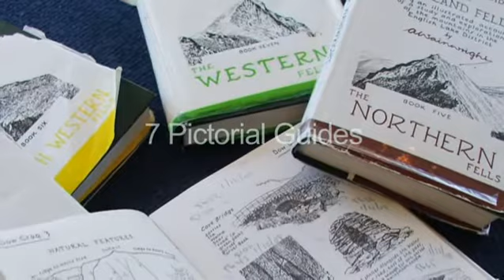The Wainrights In Colour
A fascinating and unique exhibition by Andy Beck.

Andy has spent the past three years producing watercolour sketches of every view which A.Wainwright depicted in his Seven Pictorial Guides to the Lakeland Fells. With careful research Andy has visited each location and from his own photographs produced images of each and every scene as it is today. Not only hours of painting but hours and miles of fell-walking have enabled Andy to put together this collection of work which gives an insight into the changes of the landscape over the intervening years since the guides were produced. This exhibition of the completed 214 fells is a must-see for all lovers of the Lake District Fells and the work of A.Wainwright.